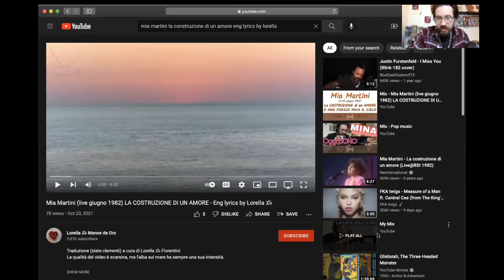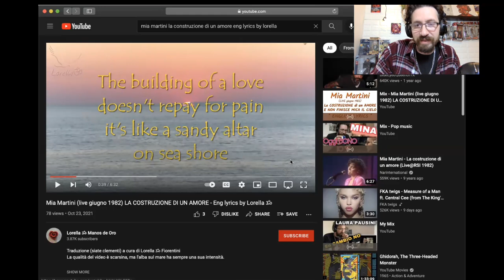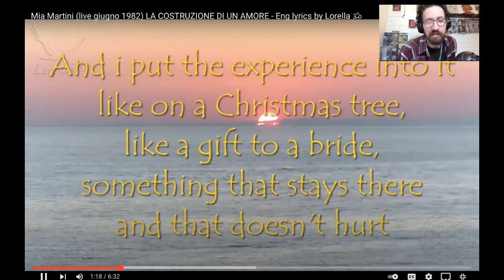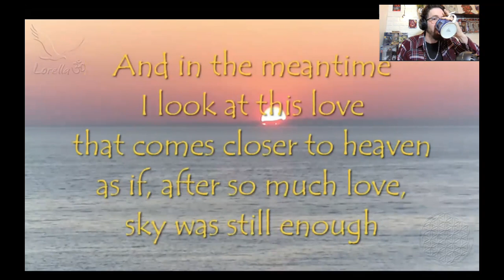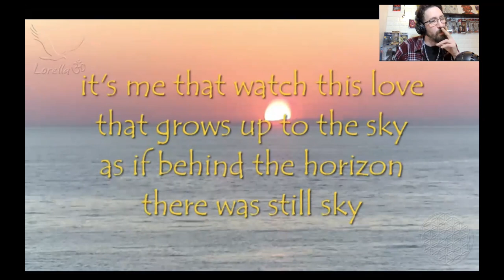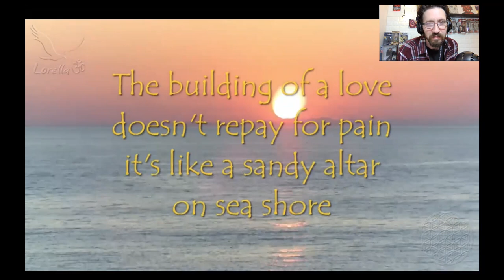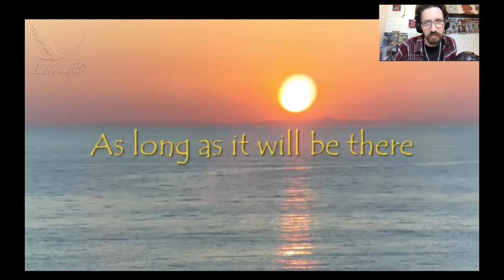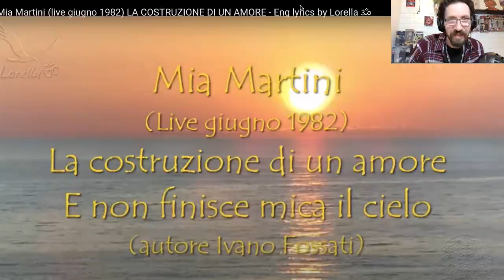METALHEAD REACTS| MIA MARTINI - La Costruzione Di Un Amore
Or

Follow the ANG'S BANGERS FACEBOOK GROUP -